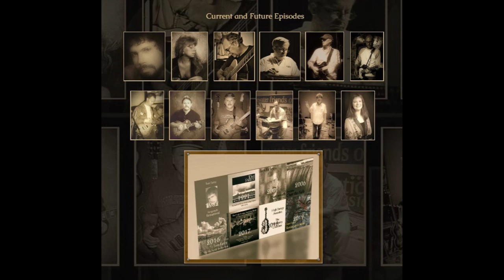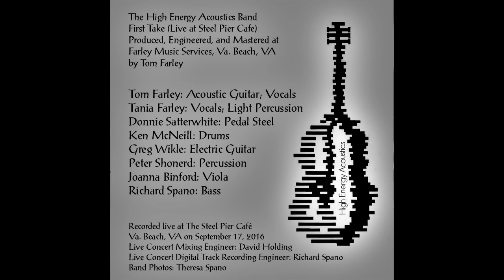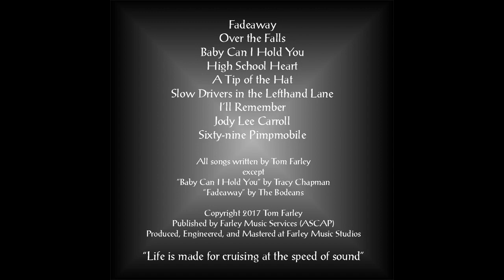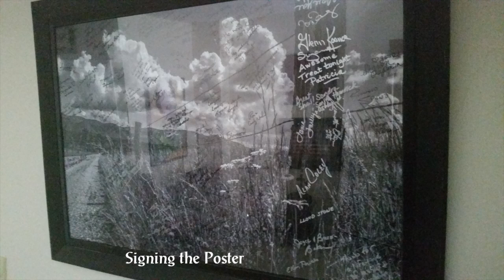Episode Twelve: The High Energy Acoustic Band (Live) - The Path Taken Podcast and Audiobook Series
Listen and enjoy the full interview...complete with songs...produced and hosted by Tom Farley and Alton Riddick…from "The Path Taken: A Musician's Story" Podcast and Audiobook Series (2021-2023)
Take advantage of the Free Downloading of all episodes of “The Path Taken” on the Farley Music Services